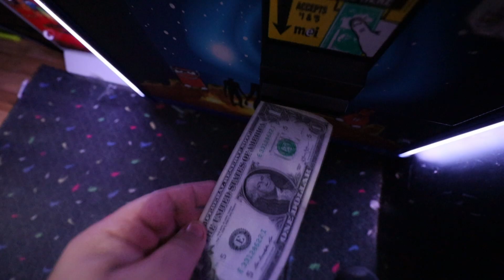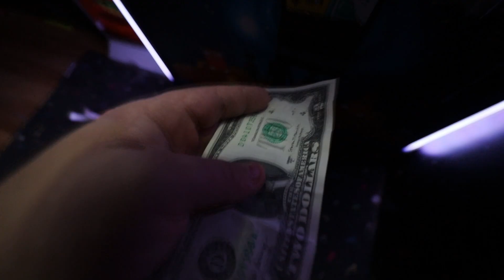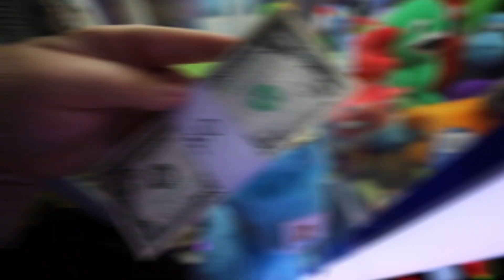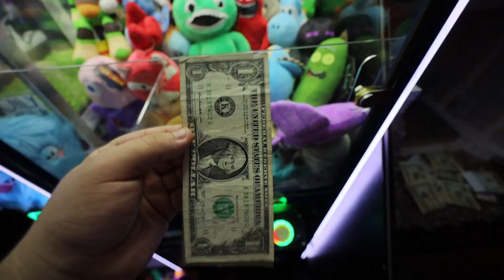Tamataki y Chamataki Dentro de La Máquina de Garras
En el video de hoy encontré una Tamataki y Chamataki Máquina De Garra.

¡Cosas que se ven en este video!
Enlace de Amazon

Consigue el merchandising de Poppy Playtime aquí